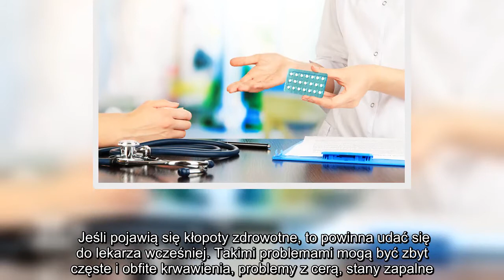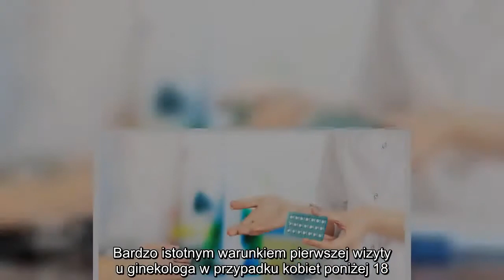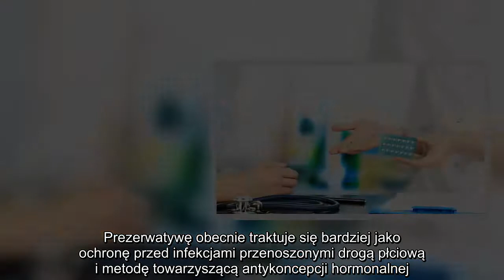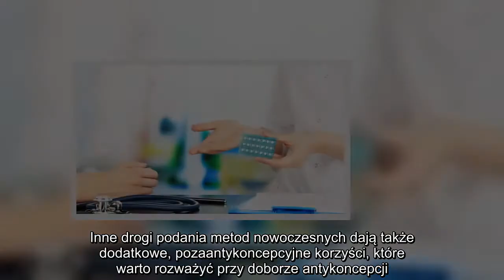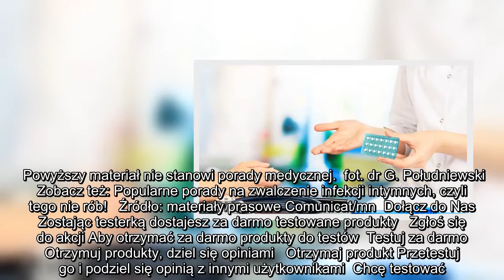✅ Na czym polega pierwsza wizyta u ginekologa?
✍  fot. Fotolia  Kiedy powinnam odbyć pierwszą wizytę u ginekologa?    Zaleca się, aby kobieta, która nie ma żadnych dolegliwości, odbyła swoją pierwszą wizytę u ginekologa nawet już w wieku pomiędzy 17 a 18 lat.   Jeśli pojawią się kłopoty zdrowotne, to powinna udać się do lekarza wcześniej. Takimi problemami mogą być zbyt częste i obfite krwawienia, problemy z cerą, stany zapalne. To są dolegliwości, które warto wcześniej zgłosić ginekologowi. Terapia hormonalna, którą może zalecić lekarz w młodym wieku, daje kobiecie dużo korzyści zdrowotnych w przyszłości, zmniejsza ryzyko stanów zapalnych, torbieli i guzów jajnika oraz rozwoju endometriozy.   U kobiet, u których nie występują problemy, kolejnym momentem niezależnym od wieku, kiedy warto się zgłosić do ginekologa, to moment rozpoczęcia współżycia. Najlepiej przyjść przed rozpoczęciem aktywności seksualnej, aby ustalić taką metodę antykoncepcji, która będzie w stanie zabezpieczyć kobietę i taką, która będzie dla niej komfortowa.  Bard ...